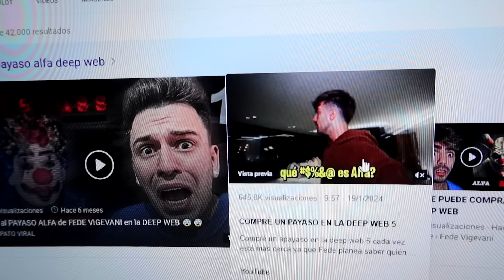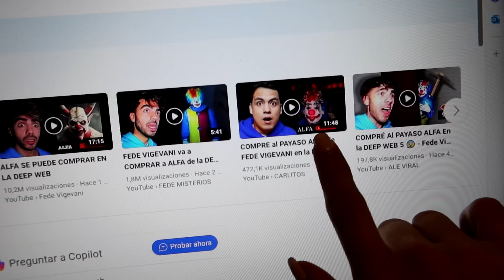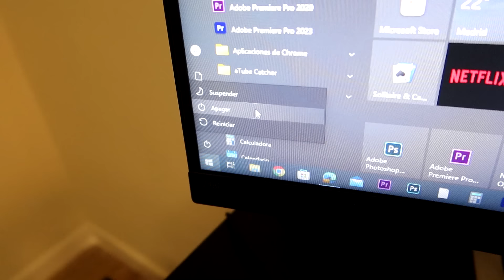COMPRÉ AL PAYASO ALFA EN LA DEEP WEB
En el vídeo de hoy, investigaba en la DEEP WEB al payaso Alfa cuando sin querer he pulsado el botón "COMPRAR"!! No hay vuelta atrás, y estoy sola en casa, así que decido coger una mochila e irme lo más lejos de casa!! Cuando estoy lista para salir, tocan a la puerta...